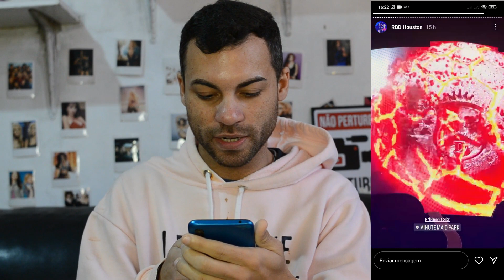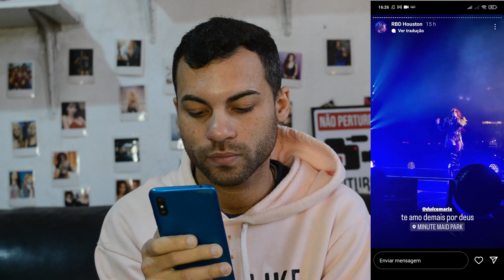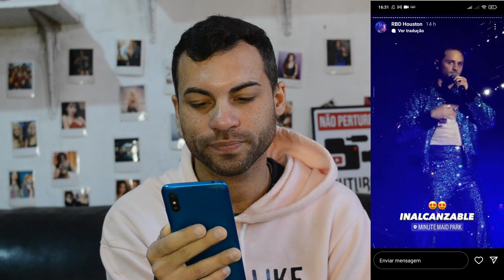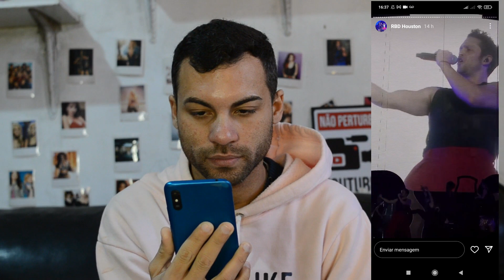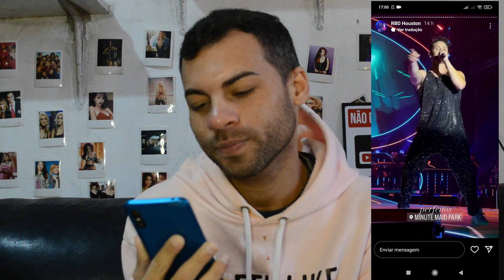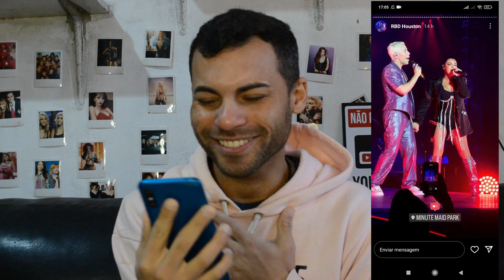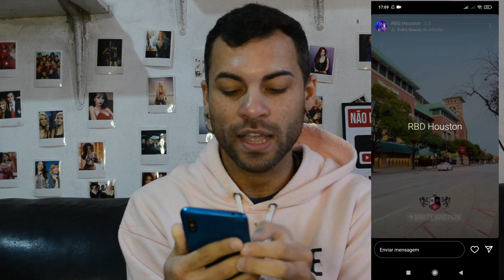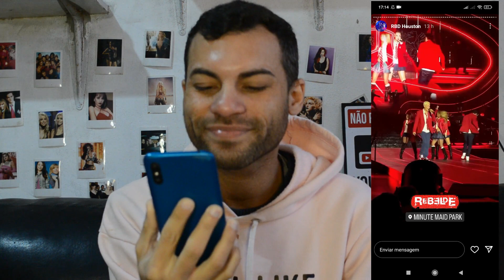REACT RBD SOY REBELDE TOUR LIVE IN HOUSTON 2023 | Lucas Coitinho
Olá pessoal, meu nome é Lucas Coitinho e este é mais um vídeo do meu canal. No vídeo de hoje vim reagir com vocês ao segundo show da soyrebelde Tour do rbd que ocorreu em Houston, espero que gostem!

Envie um pix com uma mensagem pelo meu Live Pix para apoiar meu trabalho como criador de conteúdo